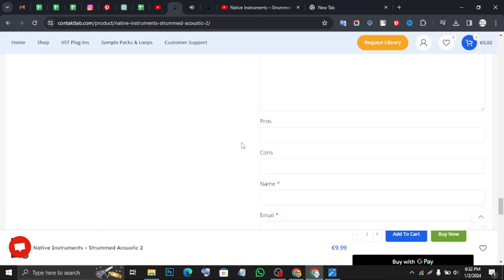How to Download Native Instruments – Strummed Acoustic 2.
VINTAGE 6- AND 12-STRING PERFORMANCE
Expand your acoustic collection with vintage 6- and 12-string guitars
Access over 160 patterns played by skilled studio musicians
Customize performances with chord voicings, double-tracking, and on-board effects
STRUMMED ACOUSTIC 2 Audio Demos

EXPAND YOUR ACOUSTIC HORIZONS
The second edition in the SESSION GUITARIST series, STRUMMED ACOUSTIC 2, expands your sound palette with two carefully selected vintage acoustic guitars, an extensive library of patterns and chords, plus real-time performance control.

IN SESSION
SESSION GUITARIST – STRUMMED ACOUSTIC 2 includes two renowned instruments, played by skilled session pros. Choose a coveted vintage Martin 0-17 from 1934 – a small-bodied mahogany 6-string with a warm, mellow tone. Or select the full yet articulate sound of the Guild F-412 12-string – a jumbo model first produced in the late 1960s, and now a benchmark for 12-strings.
PERFECT PERFORMANCE
A range of real-time performance controls puts the musicality of skilled session musicians at your fingertips. Play chords from your keyboard or choose the auto-chord feature. Use key switches, the mod wheel, and the pitch wheel to quickly change rhythms, crossfade chord voicings, and add accents as you build your arrangement. Season the mix with built-in effects.

VERSATILE RHYTHMS
Draw from a wealth of dynamic strumming patterns with accent variations perfect for rock, folk, country, bluegrass, Latin, pop, and more. Each pattern can be played intuitively using a virtually endless number of chords in multiple positions up and down the neck. Choose from numerous song presets, customize pattern collections, and smoothly switch among those patterns as you play.
NEW FEATURES

SEPARATE BASS
Play custom bass lines or add extra notes to chords with the new Separate Bass patterns, and spice up your playing for country, bluegrass, folk, and more.

TAP RHYTHM FINDER
Quickly find the strumming pattern you need by tapping or playing a rhythm on your keyboard. Filter the search results by musical attributes such as open or muted patterns.
EFFORTLESS EFFECTS
Quickly customize your sound using versatile sound control features. Easily adjust the balance of high and low chord voicings. Add a doubled guitar part for extra width, and incorporate fret noise to enhance realism. Sculpt the sound and fine-tune each guitar’s placement in the mix with ready-to-use compression and EQ presets. Create space and depth with convolution reverb.
MAKING STRUMMED ACOUSTIC 2
STRUMMED ACOUSTIC 2 was created in collaboration with drumasonic – the same award-winning sample instrument team behind the original STRUMMED ACOUSTIC. Using an array of vintage ribbon and condenser microphones plus boutique preamps, drumasonic captured every nuance of these classic acoustic instruments in perfect detail. A custom-built mounting rig and a laser-based microphone positioning system helped ensure precision and consistency for every chord and pattern.
Specification
processor
Size
Size
16GB

ram
Brand
Brand
Native Instruments